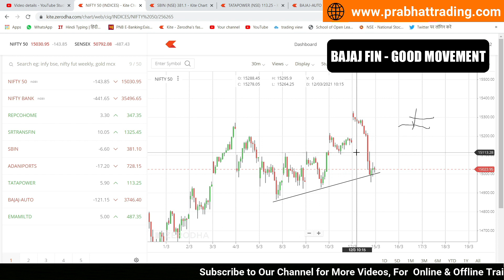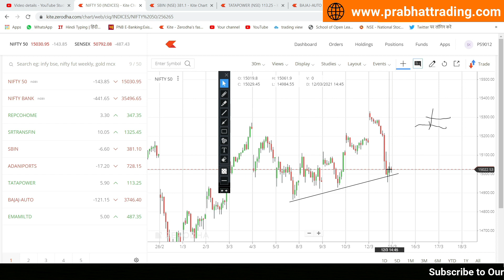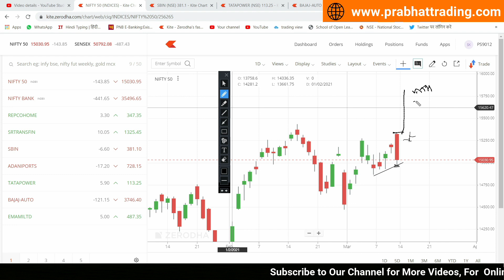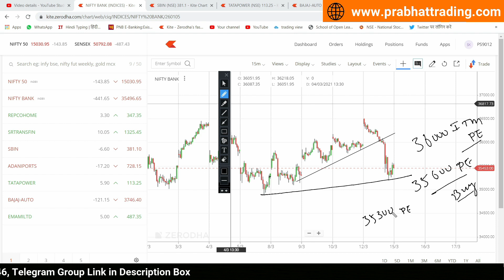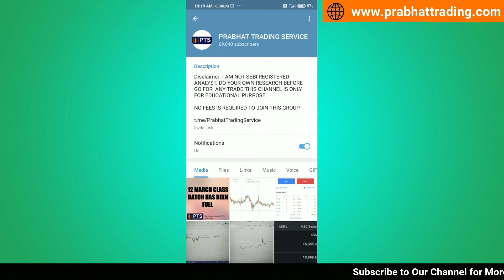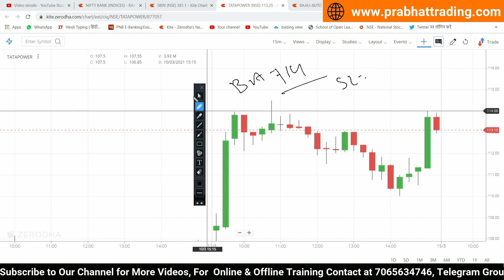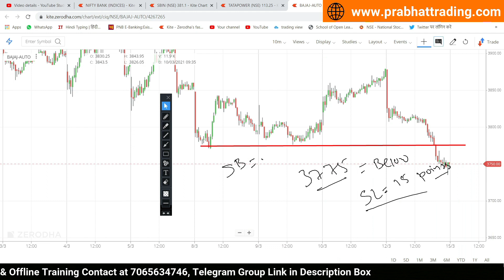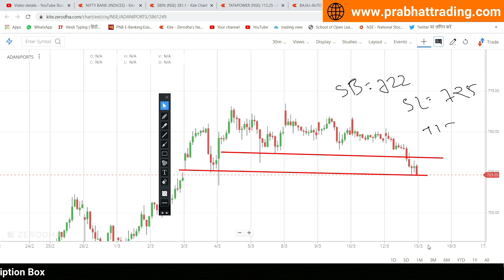Best Intraday Trading Stocks for 15-March-2021 | Stock Analysis | Nifty Analysis | Share Market